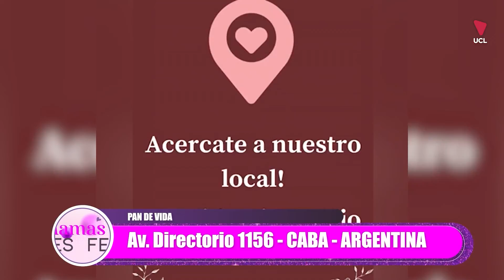Daniela Ramírez "En Chile estamos muy esperanzados, apoyamos a Boric"